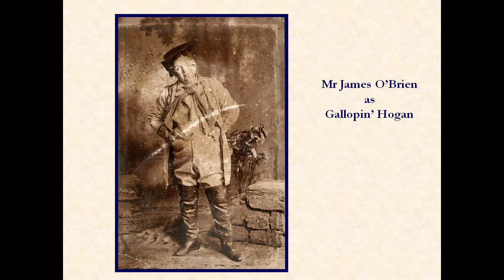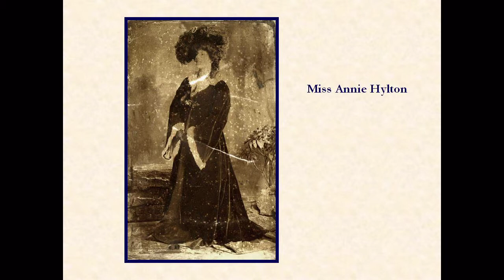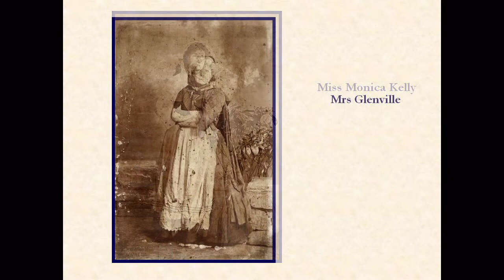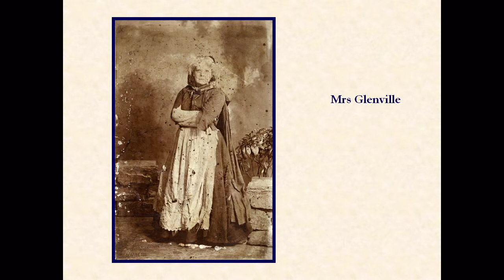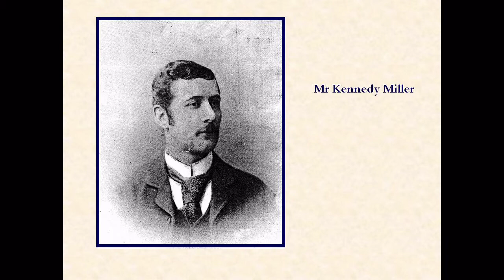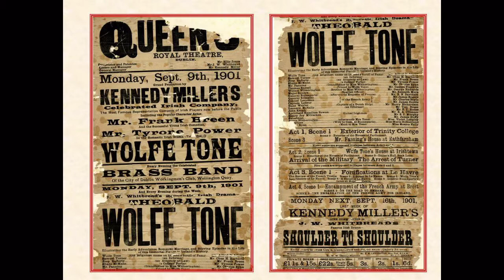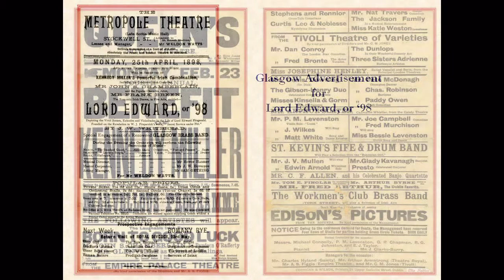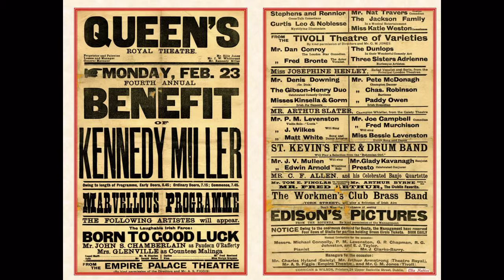'Mr J Kennedy Miller's Very Capable Company of Irish Players' by Dr Christopher Fitz-Simon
On Thursday, 24 January 2011 the fourteenth annual Sir John T. Gilbert Commemorative Lecture was held at Dublin City Library and Archive, Pearse Street.

The fourteenth Gilbert lecture was delivered by Christopher Fitz-Simon, author of 'The Boys', 'Eleven Houses' and 'Buffoonery and Easy Sentiment'. The lecture covered Mr Kennedy Miller's successful Irish theatre company which toured Ireland and Britain during the period 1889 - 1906. Dr Fitz-Simon discussed plays Kennedy Miller directed, outlined the strengths and signature roles of some of the Company's accomplished actors, and considered what made Irish melodrama so distinct and so popular at that time.

'Mr J. Kennedy Miller's Very Capable Company of Irish Players' publication details